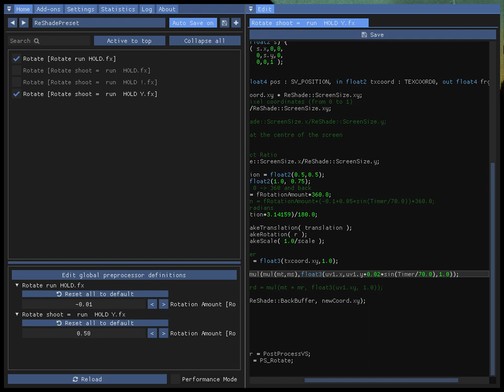gta sa aim down sight 1